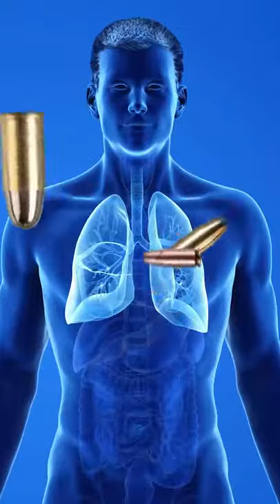“Vest Up” Against Bullets